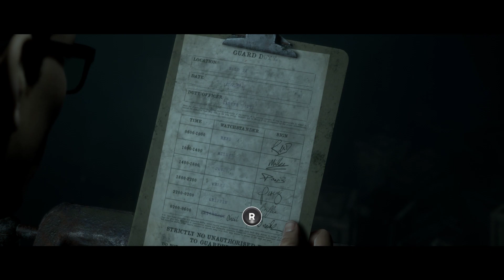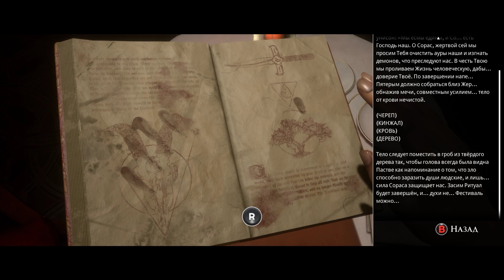The Dark Pictures Anthology: Man of Medan серия 04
Глава 4. Видения. Минус один.